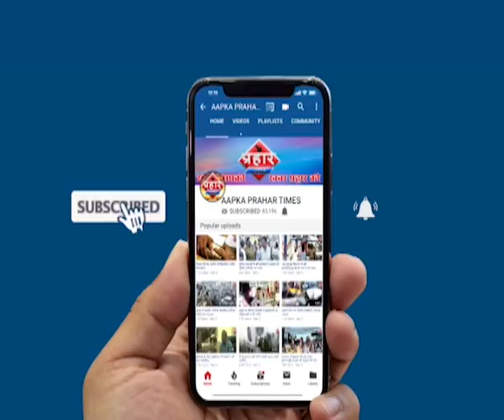गन्ने के खेत में पकड़े जाने पर, अर्धनग्न कर पूरे बाजार में घुमाया ,Prahar Times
प्रेमी जोड़े को अर्धनग्न कर पूरे बाजार में घुमाया

 गन्ने के खेत में पकड़े जाने पर प्रेमी जोड़े की पिटाई

 पिटाई के बाद अर्धनग्न कर पूरे बाजार में घुमाया गया

 एसपी ने आरोपियों के खिलाफ सख्त कार्यवाही के निर्देश दिए

prahar times